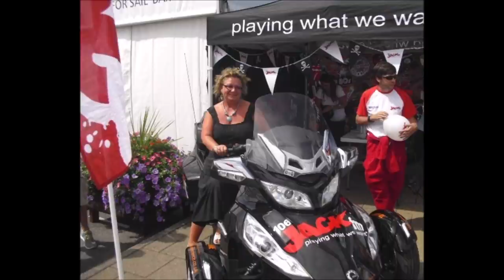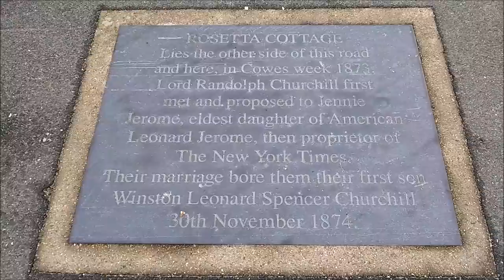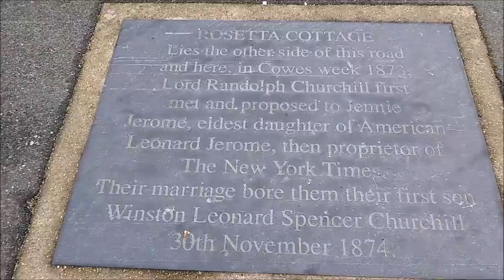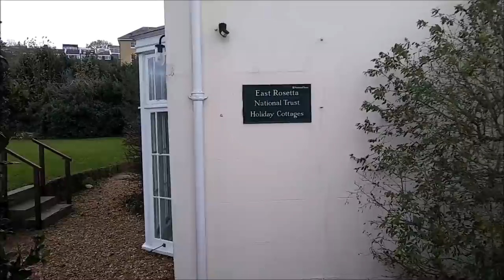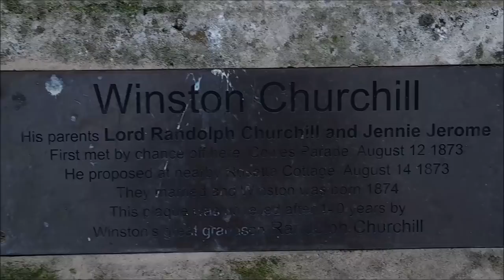УДИВИТЕЛЬНАЯ ВСТРЕЧА И ТАЙНА ДЖЕННИ.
Сегодня  я покажу вам город Каус и расскажу  удивительную историю одной встречи, которая произошла  в  Каусе  в коттедже  Розетта в 1873 году.  Кто встретился в этом доме и как эта встреча повлияла  на мировую историю? Почему на набережной города каждый год поднимают флаг в честь Уинстона Черчилля - 17:08 мин.
 Хотите узнать?   Об этом мой рассказ, который начинается  на  11:00 минуте.